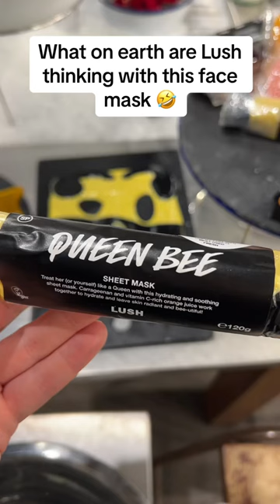The Lush Queen bee face mask